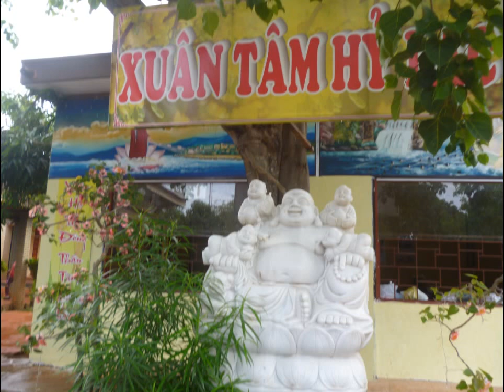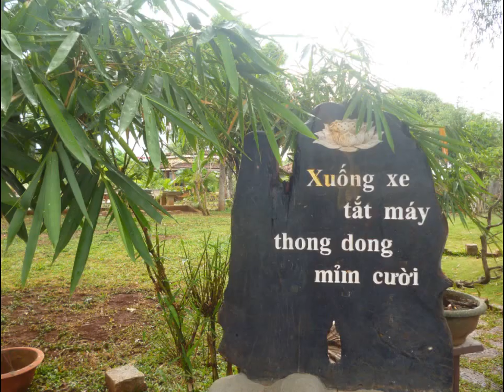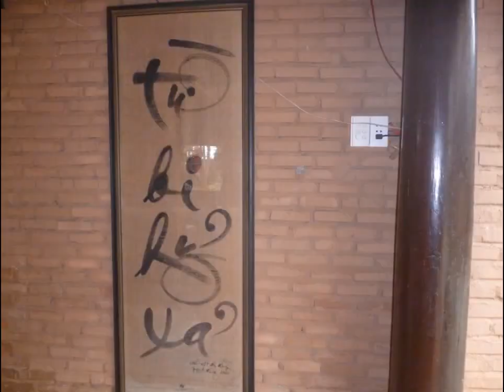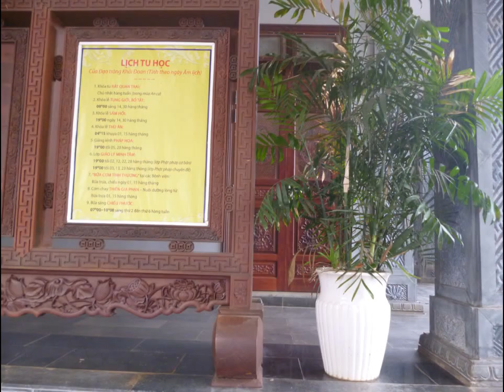hành hương thập tự phần 1 2017